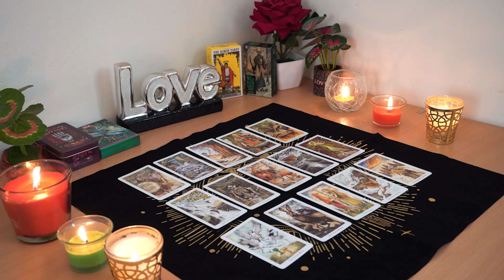LIBRA💘 You Won't See This New Beginning With Them Coming. Libra Tarot Love Reading